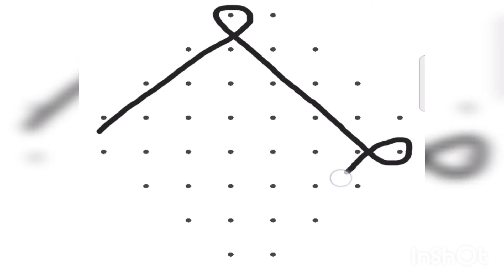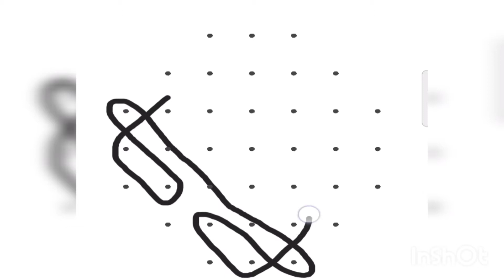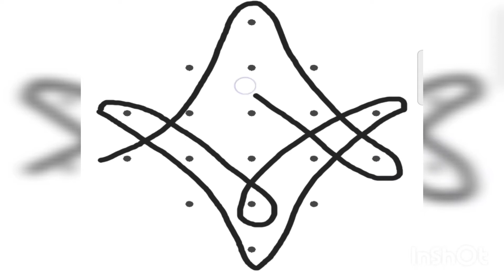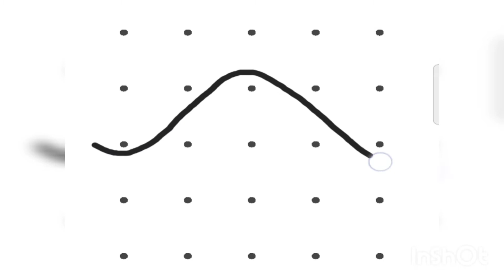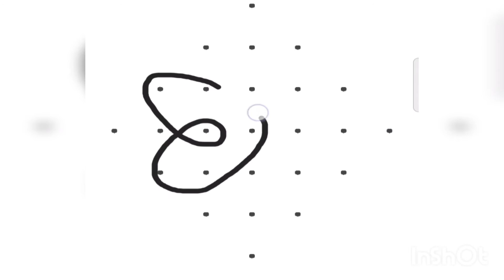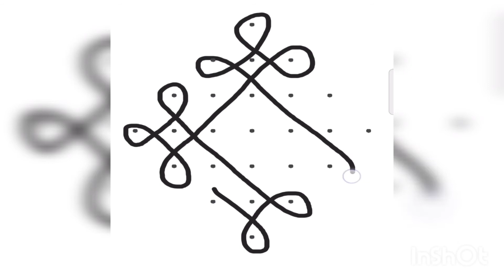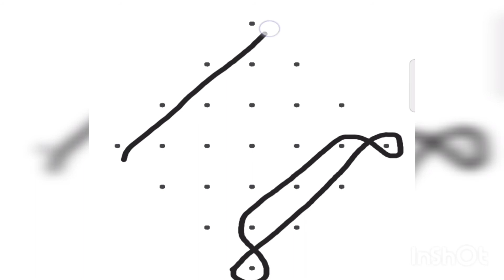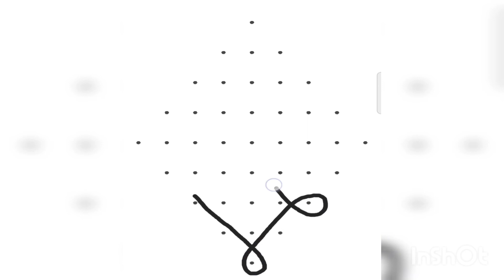రోజూ వేసే మెలికళ ముగ్గులు/Easy kolams/Easy melikala Rangoli//Daily wear Rangoli